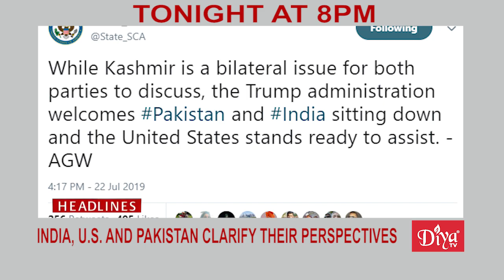Trump, Khan meet to discuss Afghanistan, Kashmir | Diya TV News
President Trump and Pakistani Prime Minister Imran Khan met at the White House to discuss the ongoing Afghanistan conflict and restoring $1.3 billion in aid from the U.S. to Pakistan.

During a press conference, Mr. Trump mentioned Kashmir and said Indian Prime Minister Narendra Modi asked him to help with the dispute and he “would love to be a mediator.”

Later, both India, the U.S. and Pakistan clarified their stances.

India’s External Affairs spokesperson tweeted that Prime Minister Modi did not request President Trump to mediate between India and Pakistan on the Kashmir issue, further stating there are existing agreements in place “to resolve all issues between India & Pakistan bilaterally.”

The U.S. State Department tweeted they recognize Kashmir is a bilateral issue for Pakistan and India and “the United States stands ready to assist.”

And Khan in an interview with Fox News said the ISI, his country’s intelligence service, gave the CIA “the information” to track down Osama bin Laden “through the phone connection.”

Diya TV ®
Enlighten. Entertain. Inspire.™